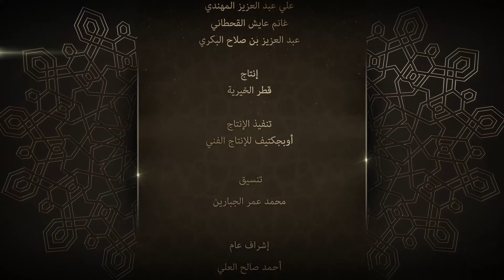برنامج قصة و عبرة الحلقة 8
قصة و عبرة برنامج يومي من انتاج قطر الخيرية ومن تقديم الدكتور عايش القحطاني حيث يقدم للنشء و الشباب دروس مستفادة عن طريق القصص و العبر التي يمكن استخلاصها منها ، يومياً طوال أيام شهر رمضان المبارك.
يمكنكم تحميل التطبيق عن طريق الرابط التالي

كما يمكنكم التواصل مع قطر الخيرية عن طريق حساباتها في مواقع التواصل الاجتماعي